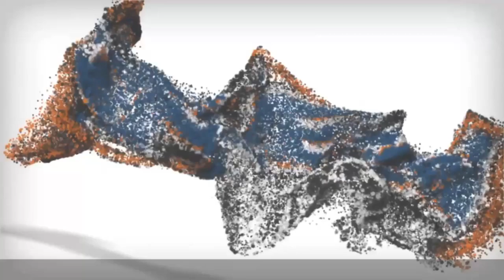German Shepherd, 1 Year Old, Zeus | Best Dog Trainers Northern VA, Urban Program | Off Leash K9